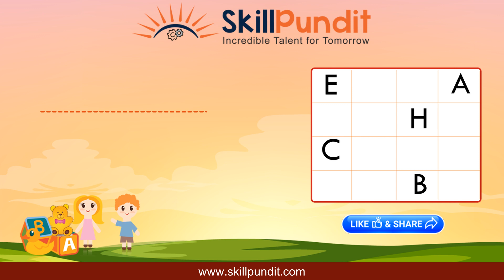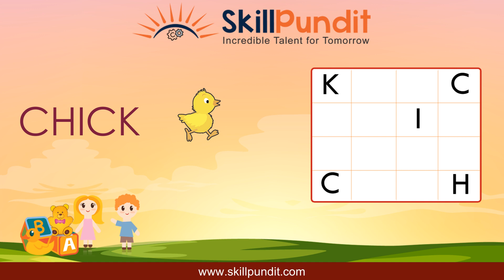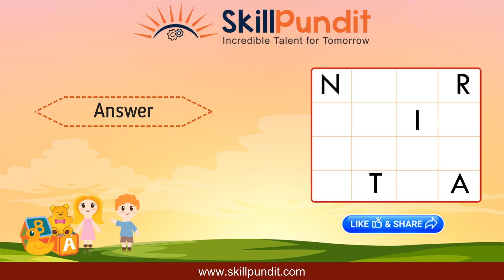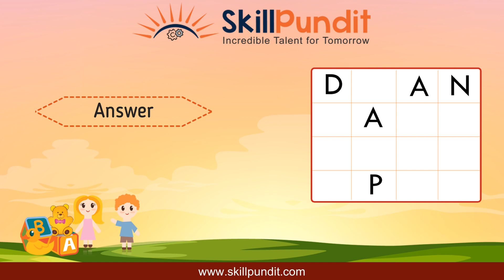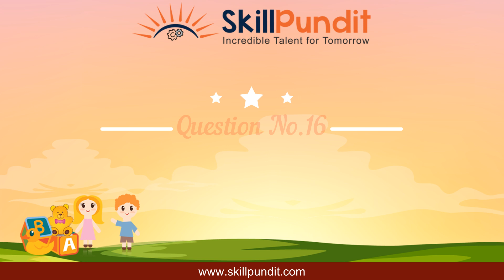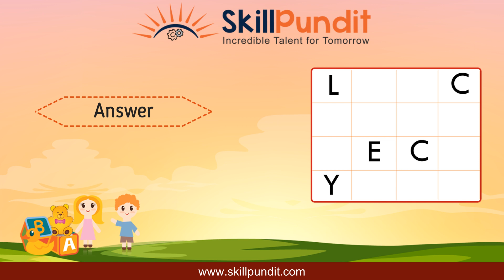Skillpundit: Words Formation | Smart Talent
SkillPundit is the best  place to  gain knowledge which includes skills like programming, designing, problem solving, general information about our country, reasoning, mental ability etc. SkillPundit is world's best platform to show your talent. Which results in helping you  build a  professional career in this fast moving world.

About: Words Formation